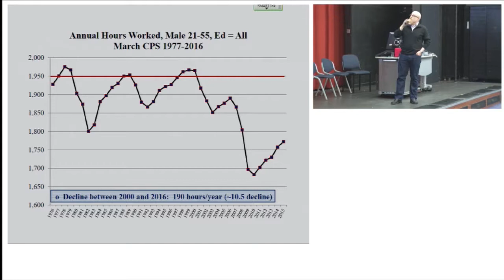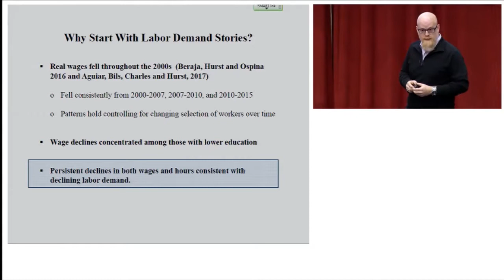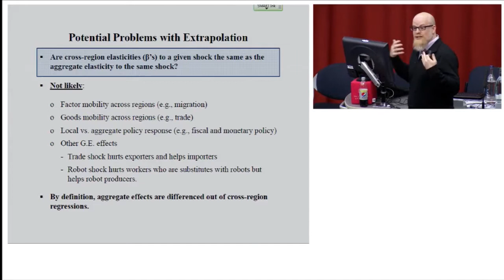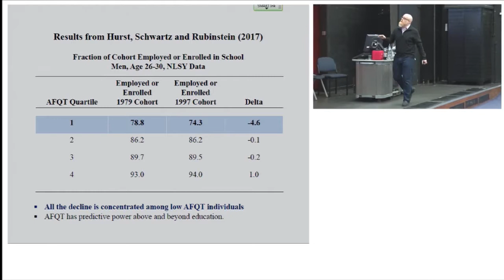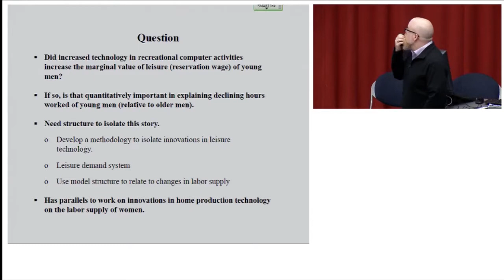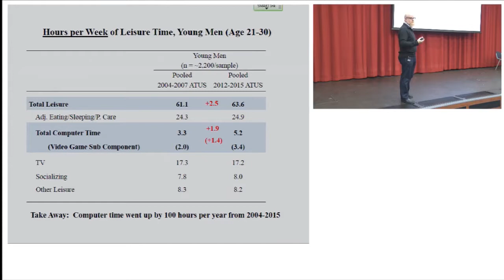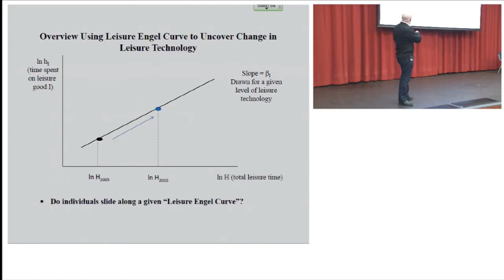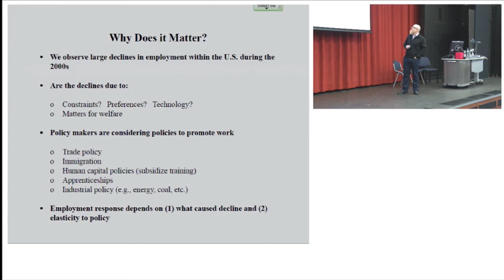Society for Economic Dynamics Annual Meeting 2017 23rd June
Erik Hurst Plenary talk, SED 2017